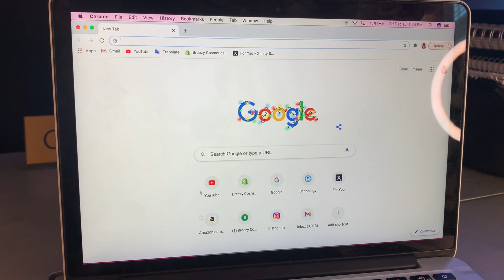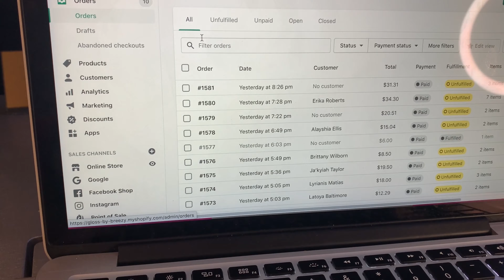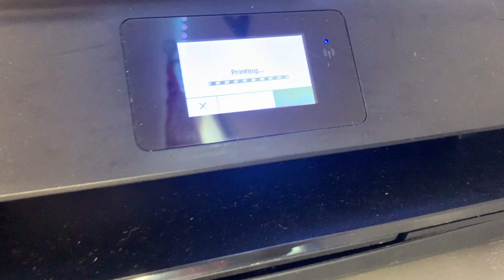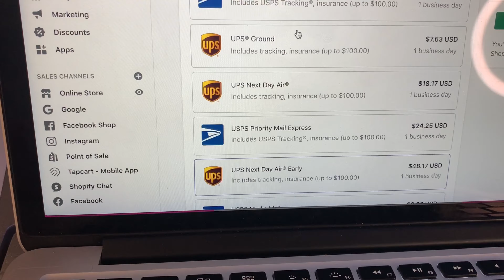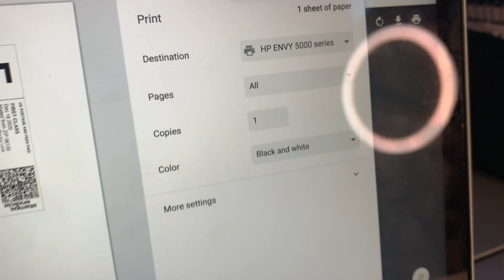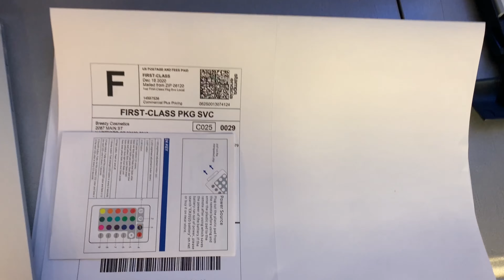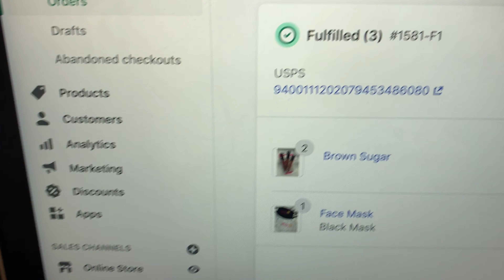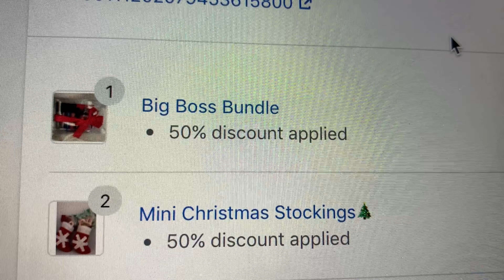PACKING ORDERS WITH ME✨🛍| Entrepreneur Life Ep: 3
Keep up with the life of Breezy :)

I sell all natural & organic cosmetics made by the me✨I LOVE all my products & I know you will too so shop while you can 💕